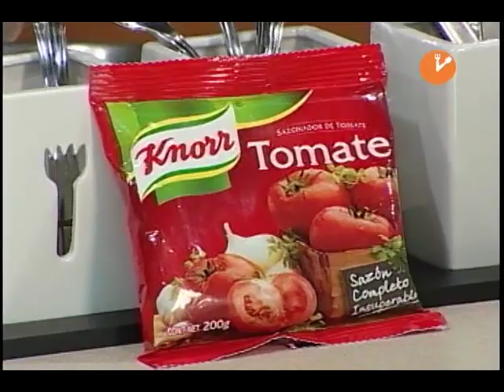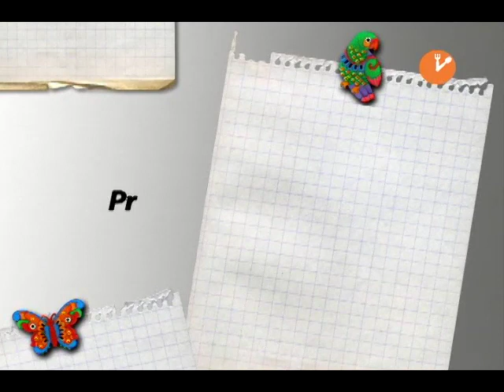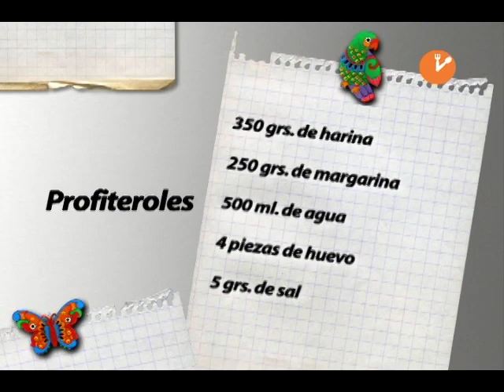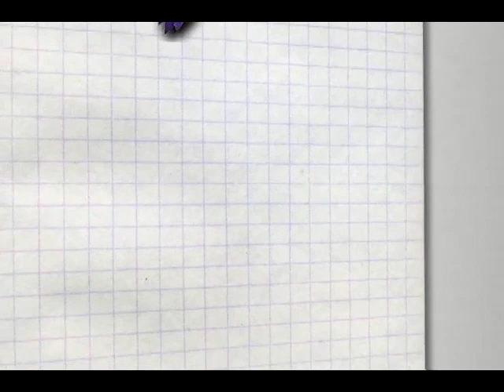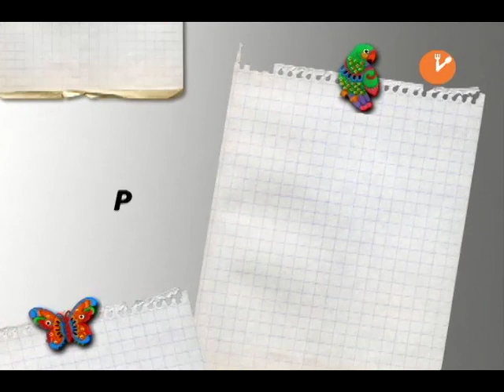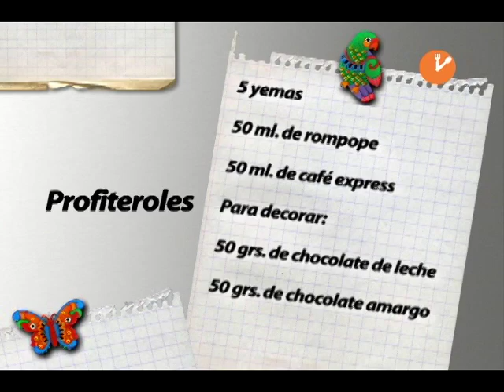La Hora de Comer "Profireroles" Producción Aguascalientes TV